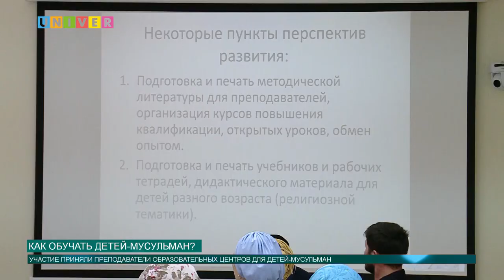Как обучать детей-мусульман?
Внешкольное образование детей-мусульман во многом отличается от обучения среднестатистического ребенка. Именно эта тема стала главной на круглом столе, который прошел в Институте международных отношений КФУ.